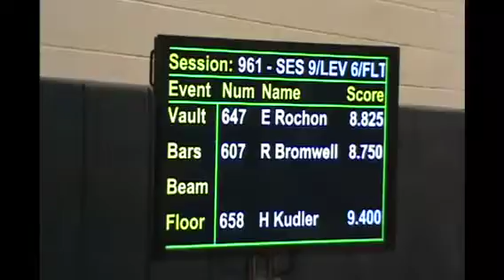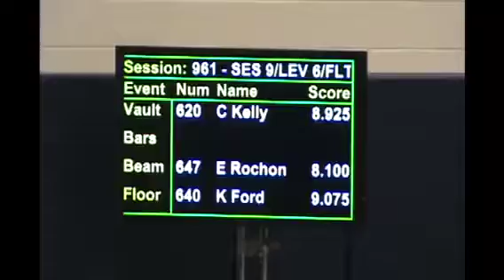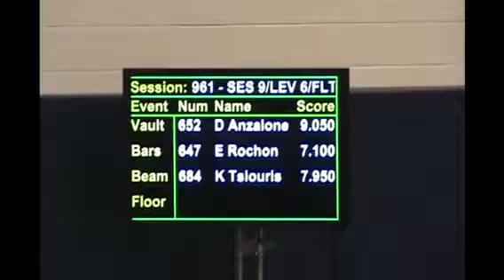Emily -2012 Parkettes invitational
Emily in a level 6 competition at the Parkettes invitational.